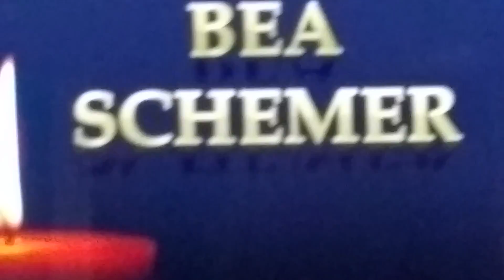Holocaust Remembrance Event 2016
Bea Schemer